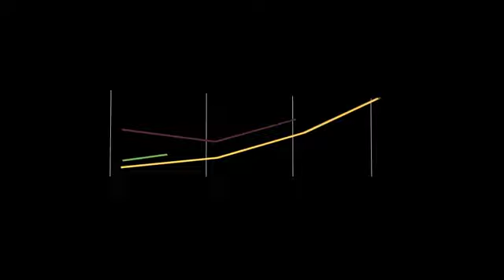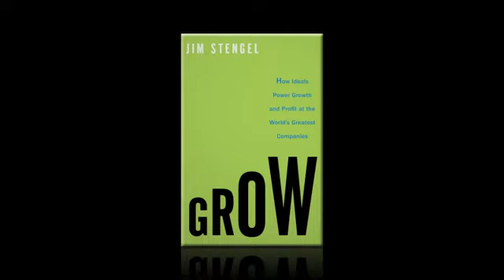A New Journey - Jim Stengel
A closer look at the concept of Grow by Jim Stengel.